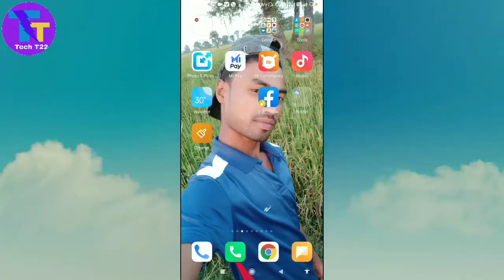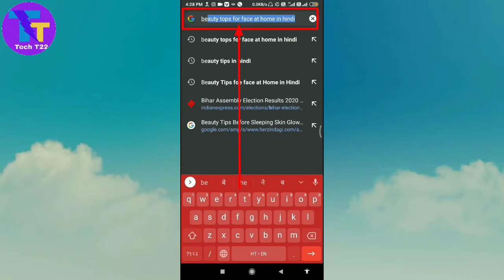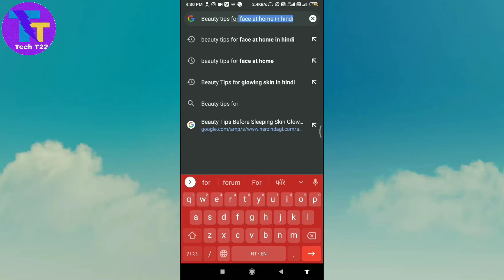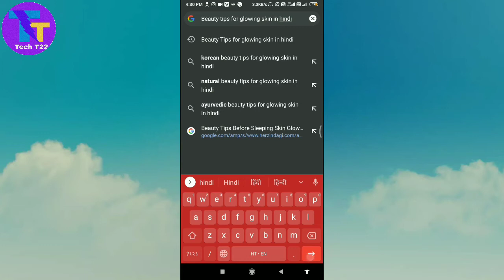YouTube Videos Ke Liye Beauty Tips Topics Kaise Sarch Kare ।। How To Find Topics For YouTube Videos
How To  Find Beauty Tips Topics

About this video :
Hello friends, अगर आप YouTuber हैं, या फ़िर Youtuber बनना चाहते और आप Beauty tips का Topics ढूंढ रहे हैं, और आपको Beauty Tips का Topics नहीं मिल रहा है,तो आज के इस video में ऐसा तरीका बताऊंगा, जिससे आप आसानी से Beauty Tips का Topics आसानी से ढूंढ सकेंगे ...